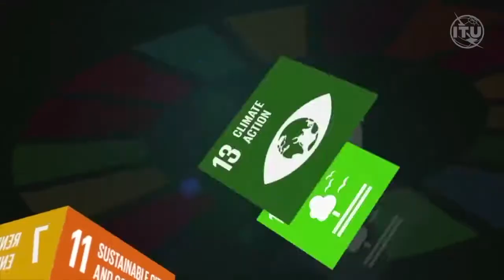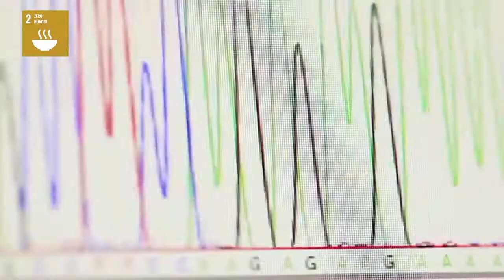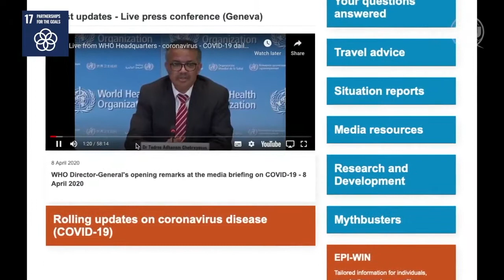ITU for SDGs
ITU is the United Nations specialized agency for ICTs (Information and CommunicationTechnologies). ICT's can help accelerate progress towards every single one of the 17 United Nations Sustainable Development Goals (SDGs).